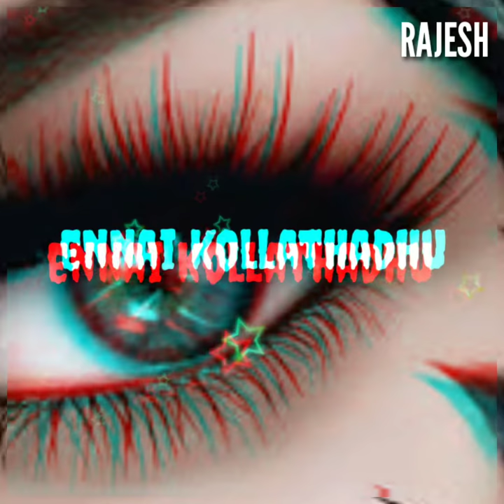Kannaley ennai kollath